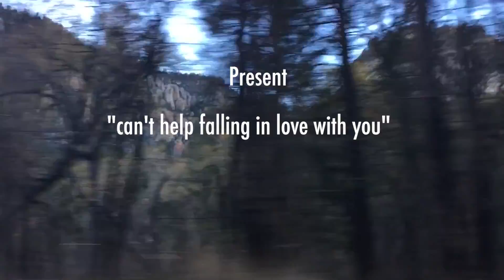Can't Help Falling in Love with You (Cover and Video)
This music videos shows all kinds of love. The love of a couple, the love of friends, the love of a team, and the love found in family. My friend Alecs and I worked hard to show case all kinds of love through music.

Singing: Alecs Rivera
Uke: Faith Bellomo
Editing & Producing: Faith Bellomo
Camera: Fabienne Prescott, Faith Bellomo